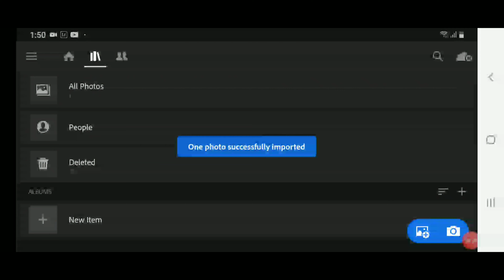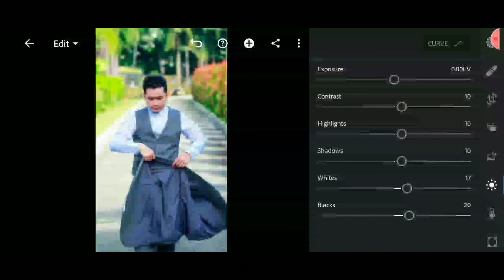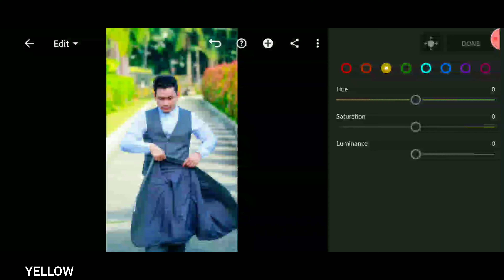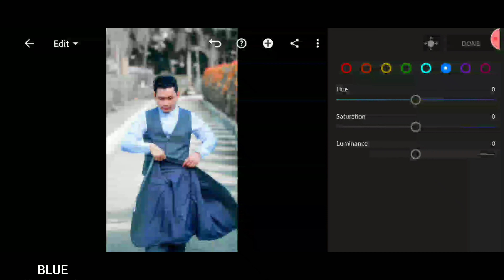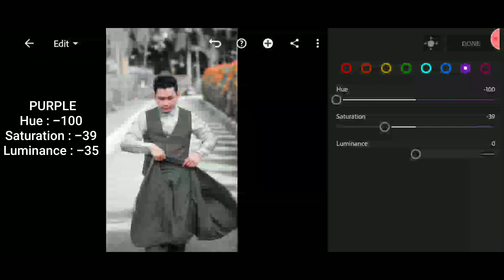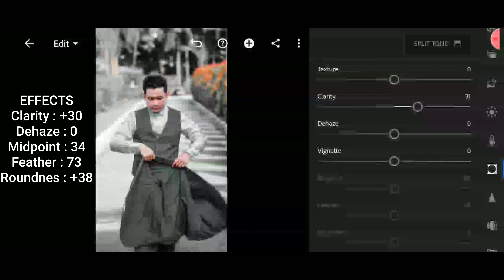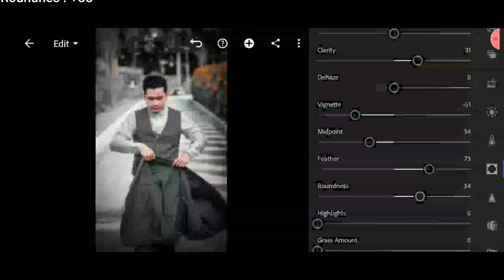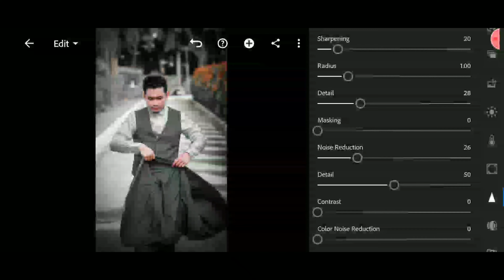MOODY BLACK PRESET LIGHTROOM MOBILE TUTORIAL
Lightroom mobile tutorial and free preset. Moody Black Color Grading.

free dng
cinematic
vintage tone
vintage brown tone
black tone
white tone
moody brown
gray tone
pastel
moody green
moody brown
dark brown
coffee tone
jesen zain
mango street
IH edition
l rhendrix
fairy lights
night preset
benpen
planeteris